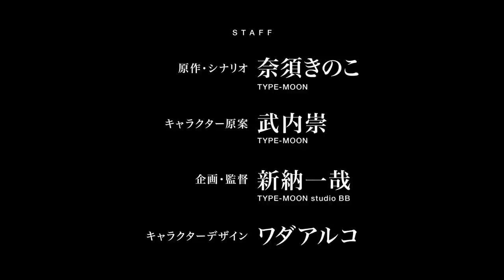【Fate/EXTRA Record】EMIYA's Noble Phantasm - Japanese chant vers.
I just wanted to cut the chant part  :D